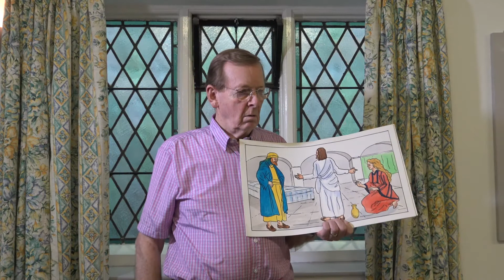The Storyteller - The Parable of The Two Debtors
John Grindell tells the Parable of the Two Debtors and how important it is to say 'Thank you'.